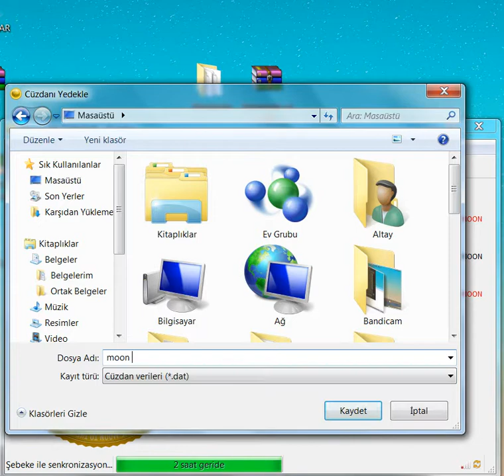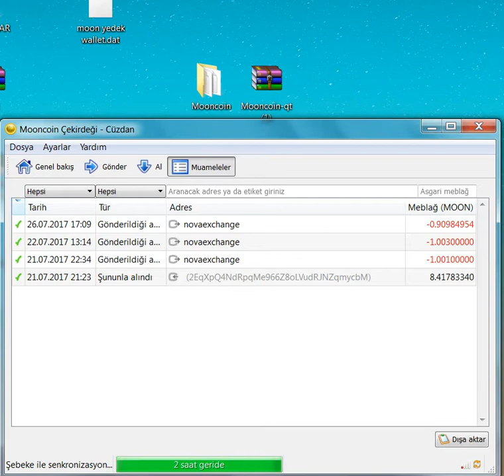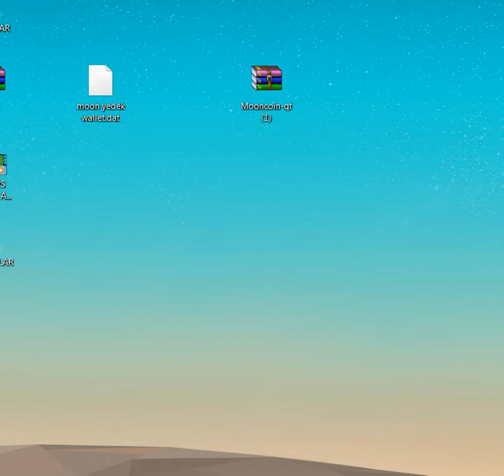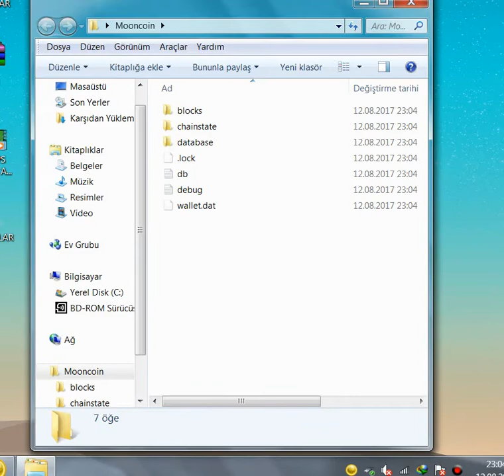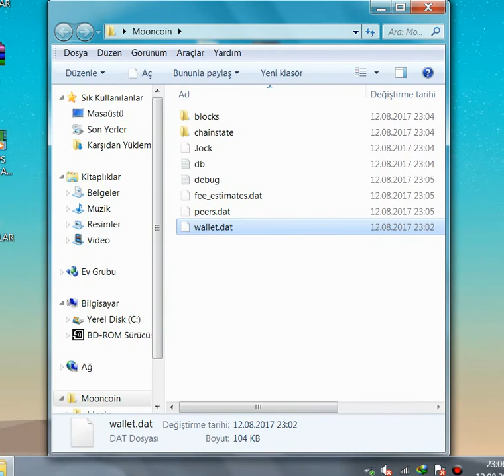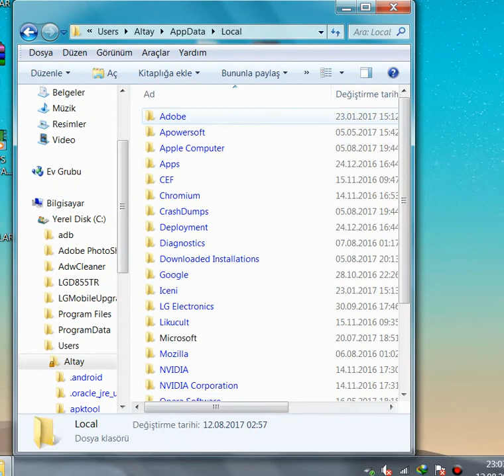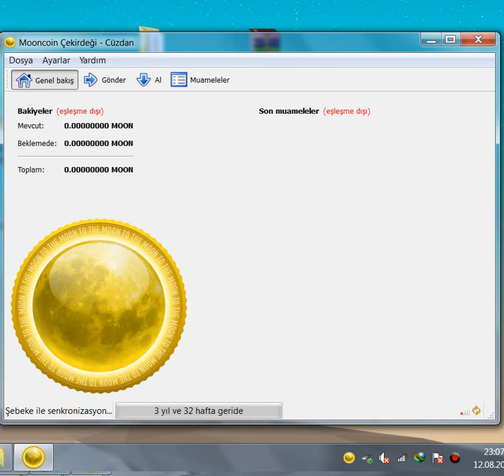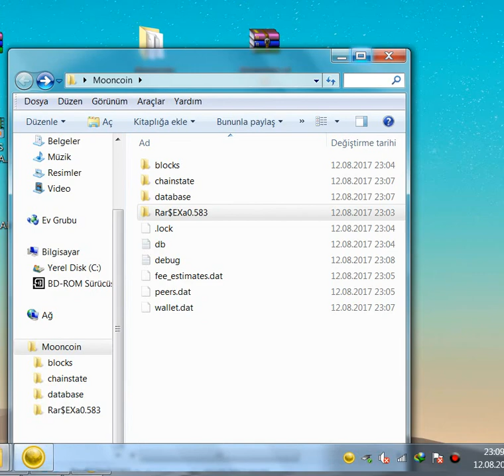SCAM Mooncoin (MOON) Windows Wallets Installation and back up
Mooncoin (MOON)  Windows Wallets Installation and back up